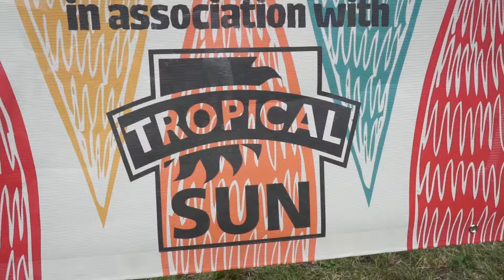WOMAD 2019: Tropical Sun at Taste the World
Swapping their guitars for graters, flutes for forks and panpipes for peelers, Taste the World invites international musicians to cook dishes from their homeland on stage - in front of WOMAD’s adoring audience.

Tropical Sun are honoured to have provided the cooking ingredients for this year’s event. If you were at WOMAD this year, or have thought about going, then check out our 2019 highlights video – and join us in 2020!

And if you have any questions or fancy a chat, we'll see you in the comments!